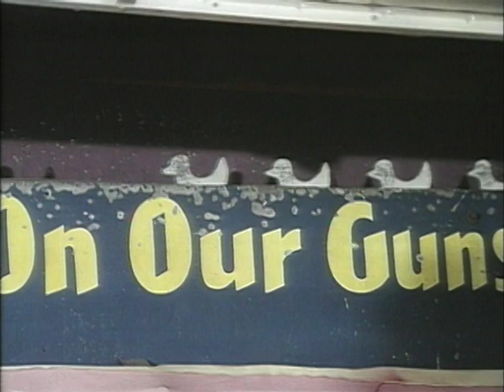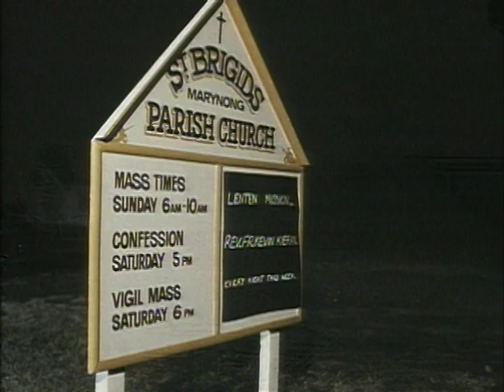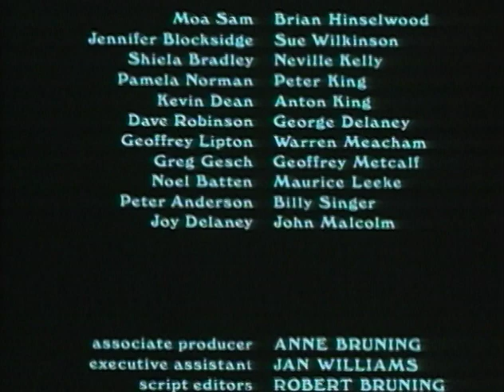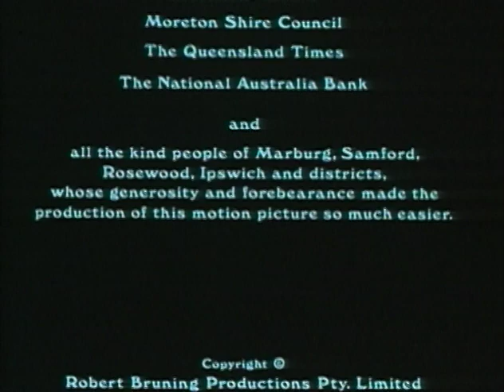FREE TO SEE MOVIES - The Settlement (FULL DRAMA MOVIE IN ENGLISH | Comedy | Australia)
Down-on-their-luck drifters Kearney and Martin wander into the small town of Cedar Creek looking to swindle a few pounds from the locals.

Director: Howard Rubie
Cast: Tony Barry, John Jarratt, Bill Kerr, Lorna Lesley